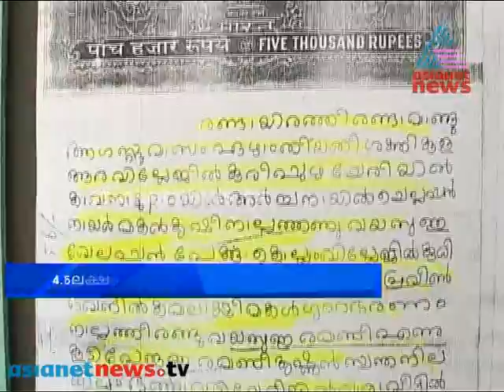Blade mafia active in kerala , Family lost their houseഇപ്പോള്‍ താമസം വാടകവീട്ടില്‍